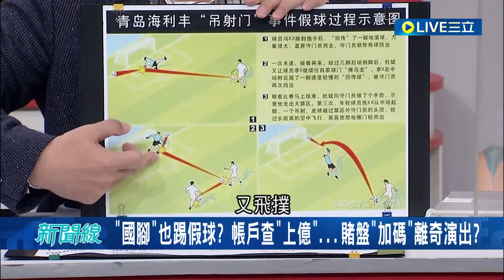"國足"假球風氣盛行? 中國足球隊無緣世界盃 教練帳戶卻查"上億" 俱樂部間為賭盤竟要球員"加碼"離奇演出?｜【驚爆大解謎】｜三立新聞台